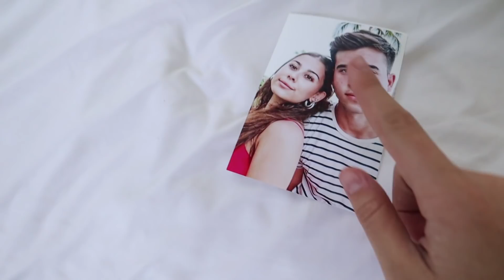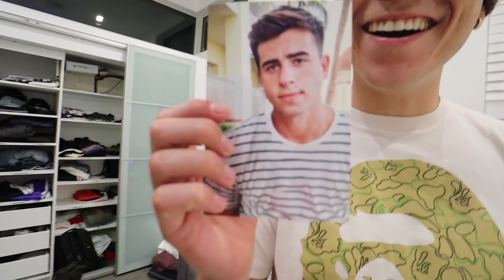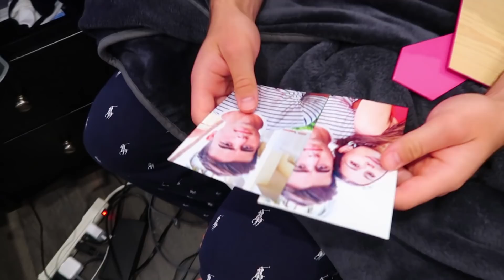Convincing My Boyfriend I Never Existed..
Hey Diem Fam! In today's video, Em gets Di by acting like she never existed.. She and Nick team up to convince Di that Em is a figure of his imagination.